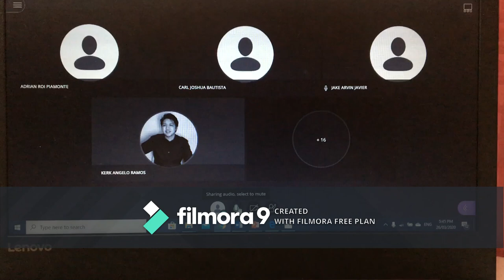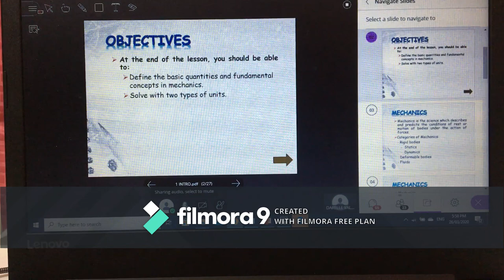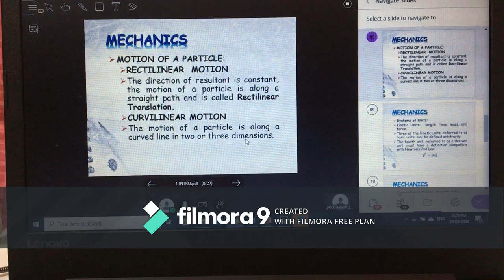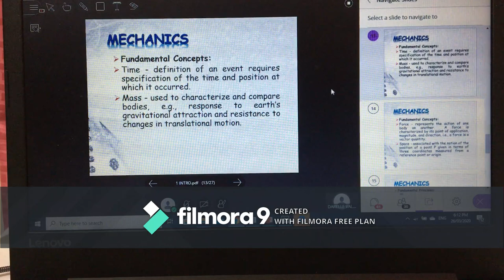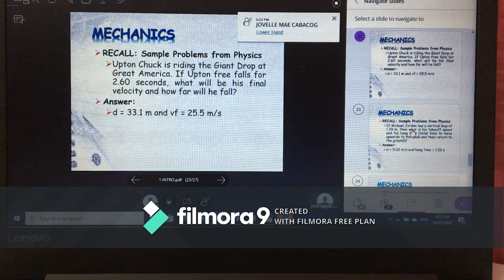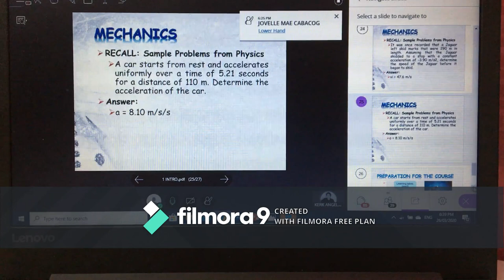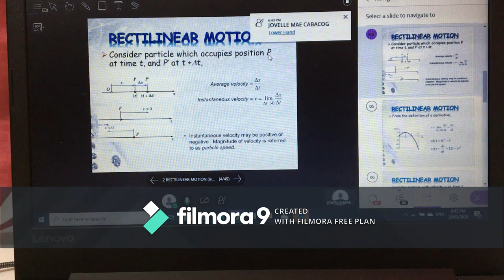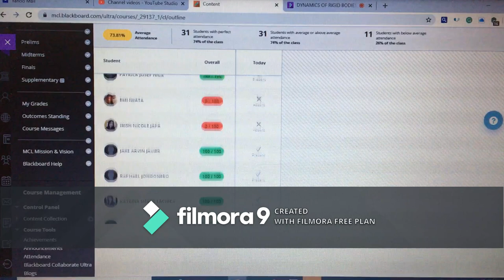MEC102-A02, MARCH 26, 2020 ONLINE CLASS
Introduction & Rectilinear Motion